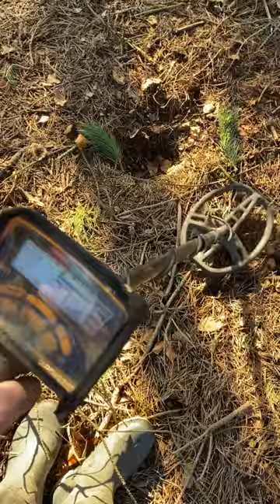Coins are coming can’t wait for a hammerhead ￼👌 subscribe ￼